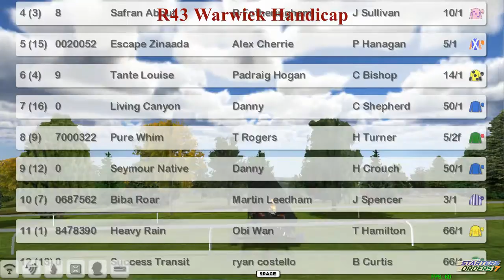FR WK8 R43 Warwick Handicap